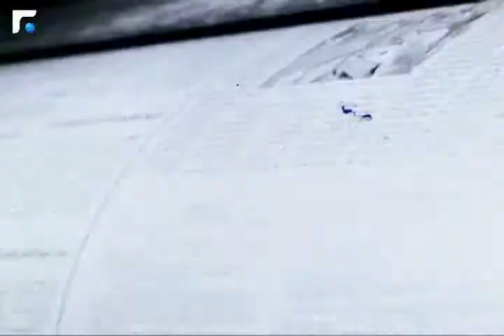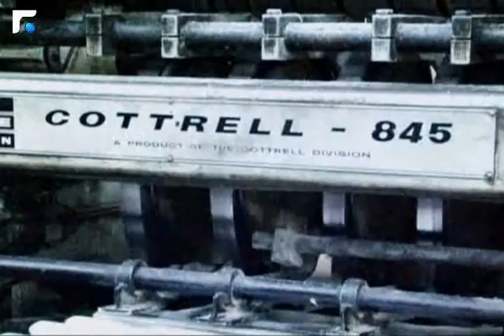كلام بيروت مع الصحافي نوفل ضو 26/11/2013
كلام بيروت مع الصحافي نوفل ضو